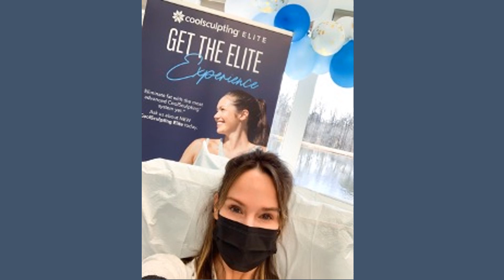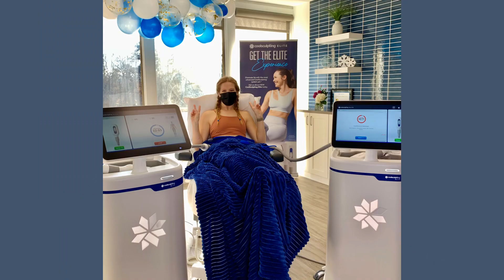ASC CoolSculpting Elite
Aesthetic Specialty Centre's CoolSculpting Elite Before and Afters